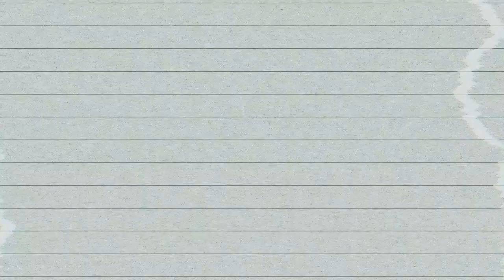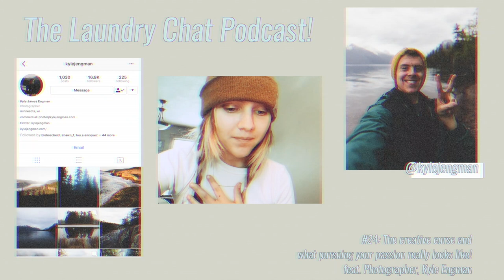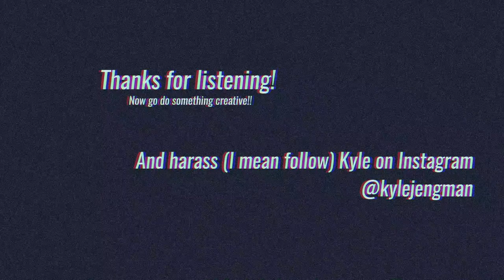#24: The creative curse & what pursuing passion really looks like! feat. Photographer, Kyle Engman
Stuck in a rut?
Photographer and Insta-famous, Kyle Engman, has been there too. In today's episode he shares how he pushes through the 'creative curse' and how you can too, whether you take pictures or tap dance! Kyle is hilarious and humble. Listening to his dedication and fearlessness to pursue his passion makes me believe that anything is possible. I can't wait for you to listen and learn from my friend and fellow photographer, Kyle Engman!

Give Kyle a follow and be sure to comment something awkward or tag  @kyliejenner!!!

And listen to The Laundry Chat on iTunes if you are on the go!